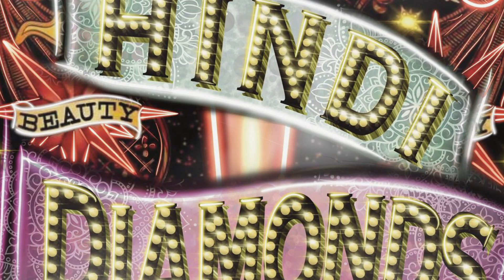Comparsa Wailuku Presentación By SordoJr Photography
Una historia de pasión y de amor.

Bienvenido a Wailuku.